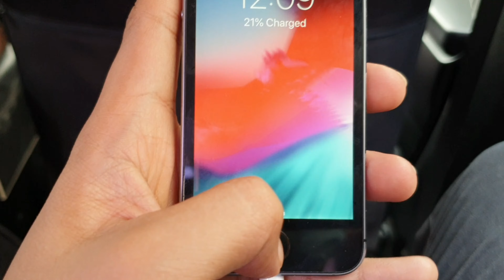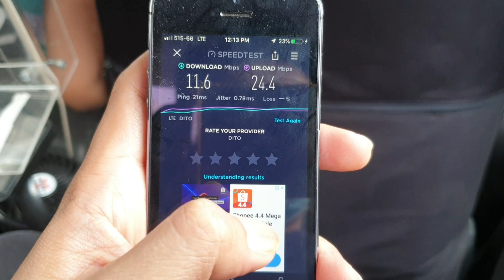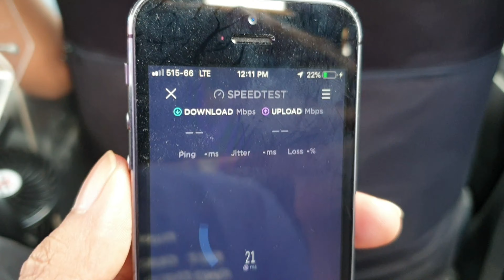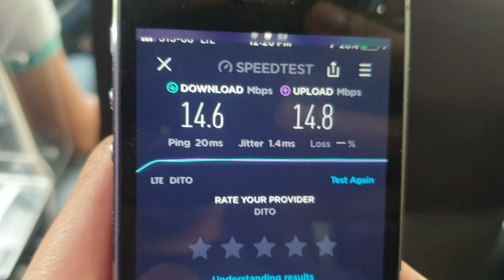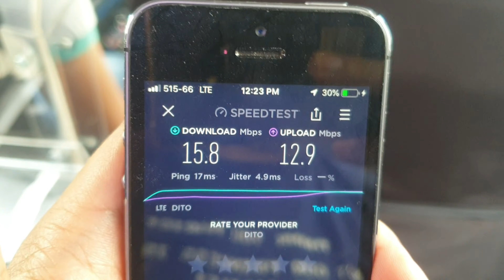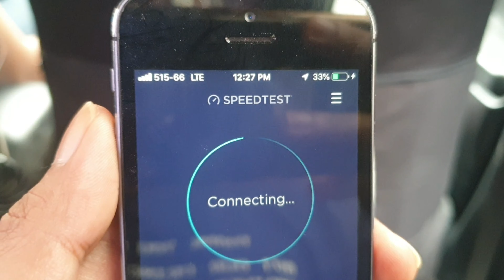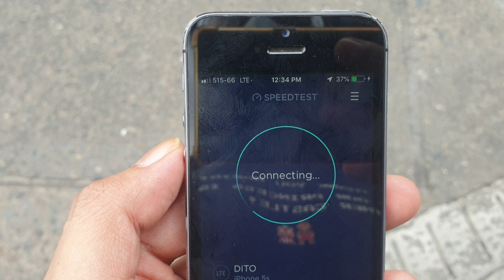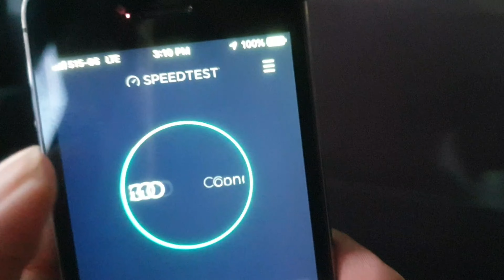DITO TELECOM Manila/Luzon Speedtest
Roamed around in Manila to check the coverage and speedtest, Video taken March 29, 2021. Covered some areas in Manila Philippines.

Test Area:
Mandaluyong Proper (Labas) LOL
Mandaluyong Shaw Blvd
Boundary of Mandaluyong and Sta Mesa
Espana BLVD
Sampaloc Manila
Blumentritt : Chinese General Hospital
Dangwa
Dapitan